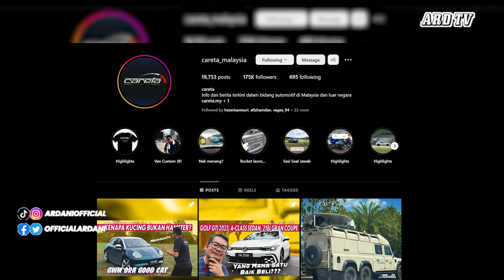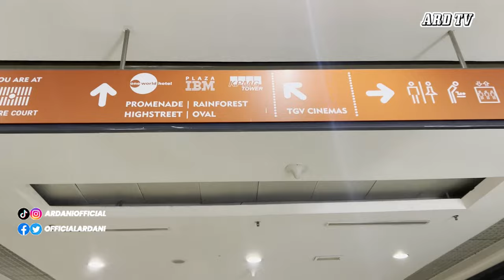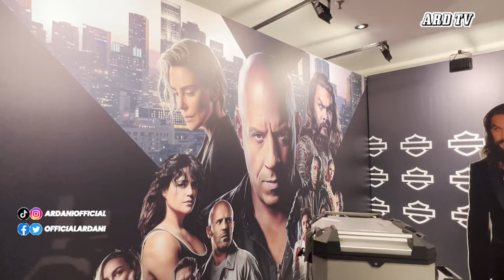REVIEW FILEM FAST X | Filem yang korang wajib tengok !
ARD ATELIER